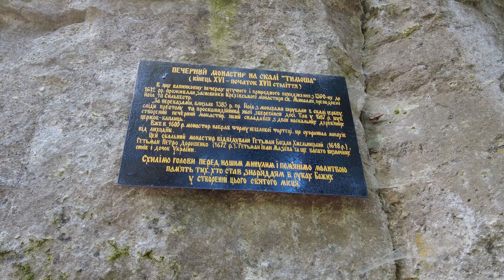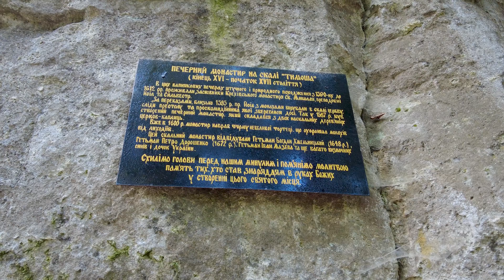Крехівський печерний монастир на скелі "Камінь Тимоша"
Невисока скеля з видовбаними печерами — це все, що залишилося від первісного монастиря, який діяв всього лиш років з двадцять на межі XVI-XVIIстт. Його заснували Йоіл і Сільвестр, що найчастіше вважаються ченцями з Києво-Печерської лаври. Вони оселились тут коло 1590р. і до 1595р. витесали пару печер, розширивши природні ніші у вапняковій породі. З приходом послідовників обитель росла. З'явилися дві дерев'яні церкви: Покрови Пресвятої Богородиці (на вершечку скелі) та Святих Петра і Павла (на схилі гори трохи нижче). А до 1600р. монастир обзавівся частоколом та іншими дерев'яними укріпленнями. Проіснував у діючому стані лиш до 1612р., коли ченці отримали земельний наділ в долині і перейшли на нове місце.